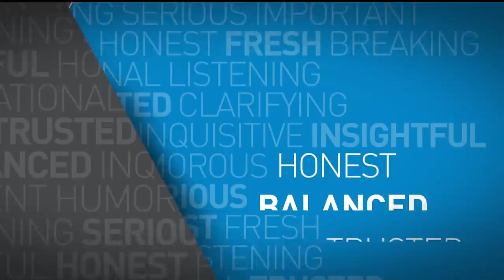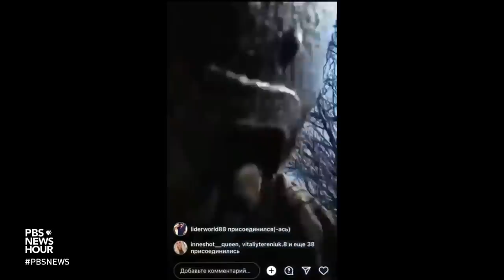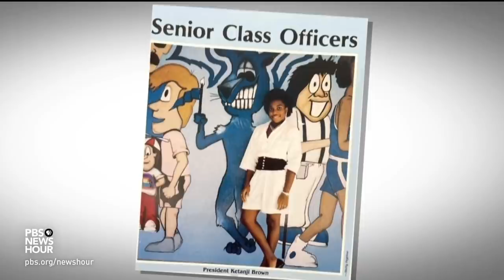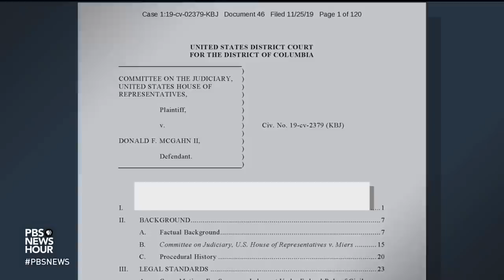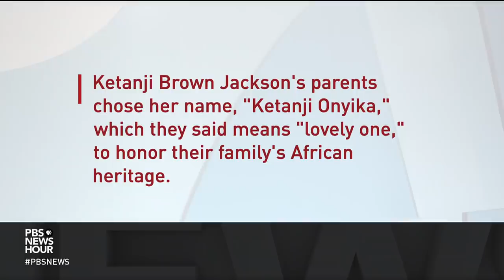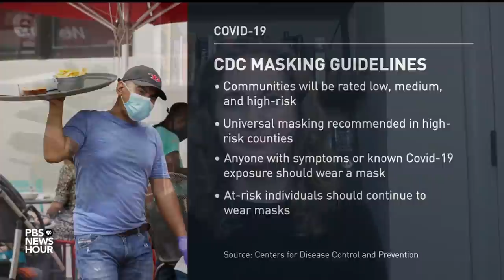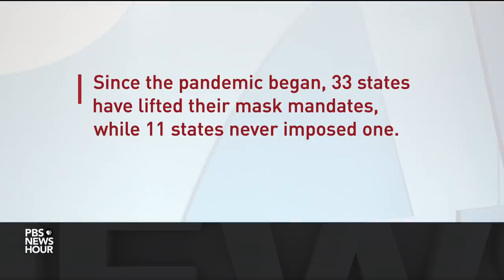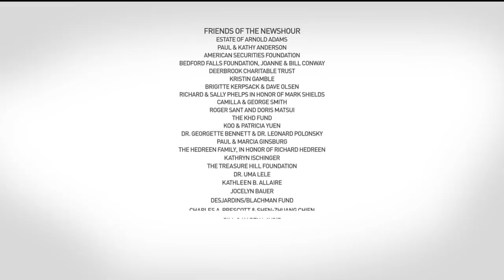PBS NewsHour full episode, Feb. 25, 2022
Friday on the NewsHour, as Russian forces close in on Kyiv and Ukrainians struggle to repel the invasion, we talk to the head of NATO about the West's response. Then, President Biden chooses federal Judge Ketanji Brown Jackson to fill the coming U.S. Supreme Court vacancy. Also, new CDC guidelines recommend that Americans in most parts of the country can safely stop wearing masks indoors.